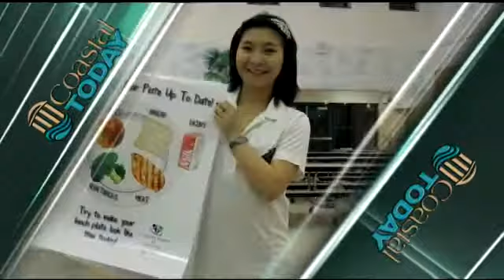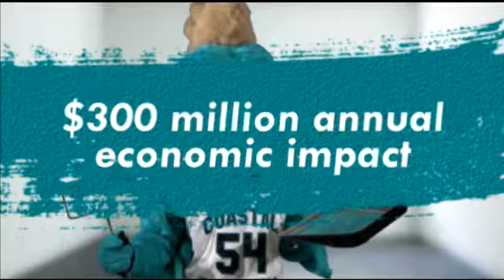Coastal Today - A Special Graduation Edition - May 13, 2013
Up next on coastal today... a special graduation edition ... you'll hear from five graduating students on their coastal experiences... the internships, research and activities that will help build their futures, and what's next as they cross the threshold beyond university life.

Coastal Today is a lively half-hour look at what's happening on the Coastal Carolina University campus, including interviews with students, alumni, faculty and staff.